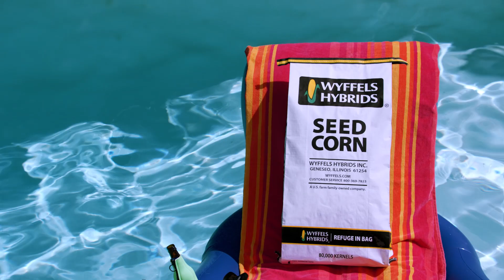Wyffels Hybrids Independents Day - What independence looks like.